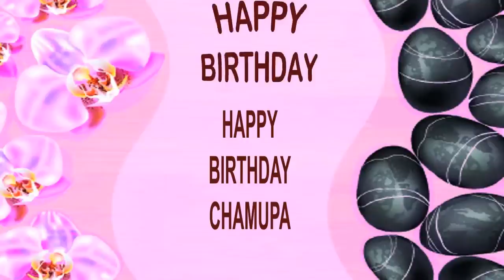Chamupa SPA - Happy Birthday